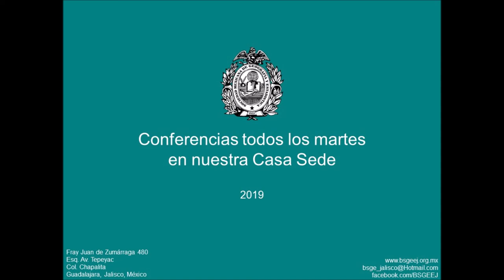La soberana convención de Aguascalientes en 1914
Conferencia
a cargo de nuestro consocio
Ing. José Luis Ortiz García